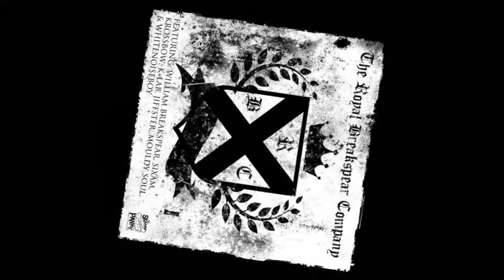William Breakspear & Mouldy Soul - Mash Up The Scene (Original Mix)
Check out this awesome funky tune from Mouldy Soul and William Breakspear.
Mouldy Soul played an unscheduled set at Shambhala 2013 and I saw it and it was amazingly awesome. Found this tune when I got back from the festival.

Pick up this tune from beatport like I did from this EP.